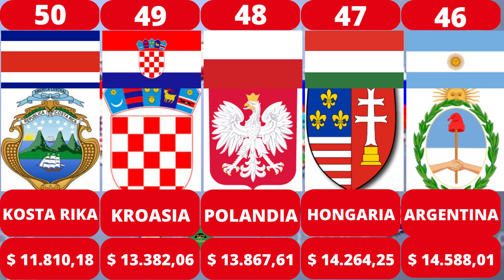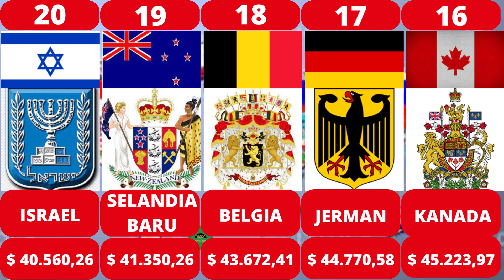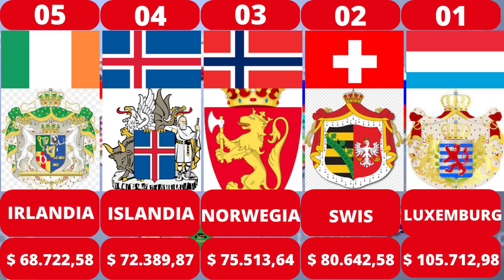50 Negara Terkaya di Dunia Dengan Penduduknya Sangat Sejahtera || Peringkat 1 Bukan AS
50 Negara Terkaya di Dunia Dengan Penduduknya Sangat Sejahtera || Peringkat 1 Bukan AS

Ketika kita berbicara tentang negara terkaya di dunia, Anda mungkin befikir bahwa negara-negara besar seperti Amerika Serikat atau Jepang sangat layak untuk menyandang peringkat ini. Tetapi untuk saat ini, gelar negara terkaya di dunia dipegang oleh negara kecil dengan populasi yang relatif rendah.

Kekayaan dan tingkat kesejahteraan suatu negara ditentukan oleh tingkat PDB (Produk Domestik Bruto) per kapita. Singkatnya, perhitungan PDB per kapita adalah pendapatan nasional dibagi dengan populasi di negara yang bersangkutan. Suatu negara dinyatakan sebagai negara kaya jika ia memiliki tingkat PDB per kapita yang tinggi.

Dalam hal ini, tingkat populasi secara otomatis memiliki peran yang sangat penting, karena kesejahteraan suatu negara tidak hanya dilihat dari jumlah pendapatan tetapi juga kepadatan penduduk. Itulah sebabnya daftar negara-negara terkaya sebagian besar dihuni oleh negara-negara kecil yang memiliki populasi rendah.